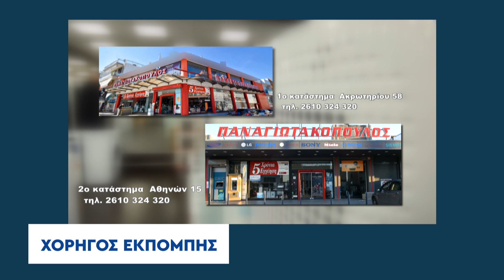Δείτε στο «Yummie Yummie» | Φαλάφελ | Κυριακή 14 Απριλίου 2024 στις 7.30 μμ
Με τον Γιώργο Βερροιόπουλο

Φαλάφελ, με καλεσμένο τον Νάσο Κοσκινάς